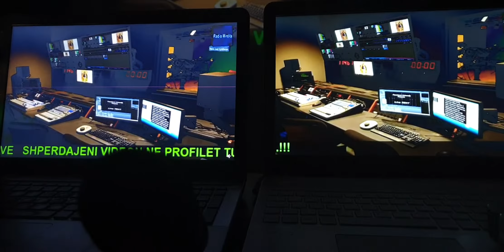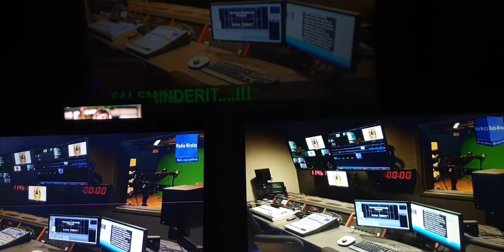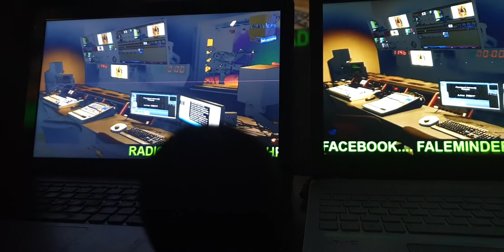RADIO MIRDITA LIVE ❤❤❤❤